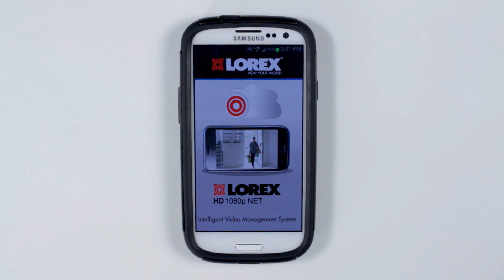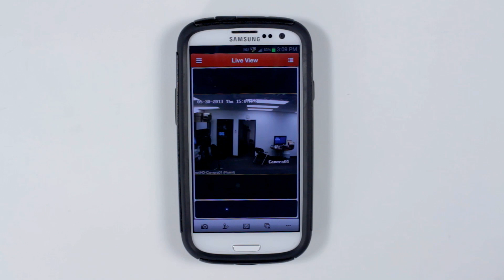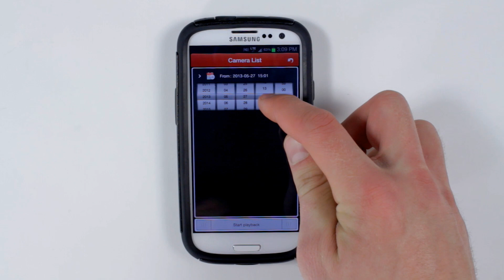How To Setup Lorex LNR200 series netHD NVR on Android Smart Phone App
View your world like never before in Full High Definition 1080p viewing and real time recording, adding a whole new dimension to your monitoring. The netHD NVR security system (LNR200) brings a more heightened level of detail and clarity to your surveillance and awareness needs.